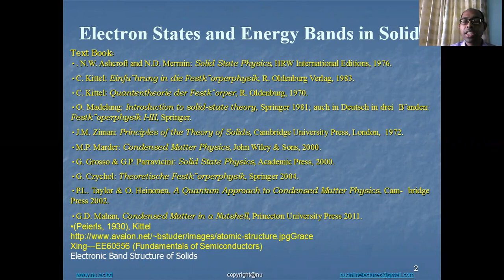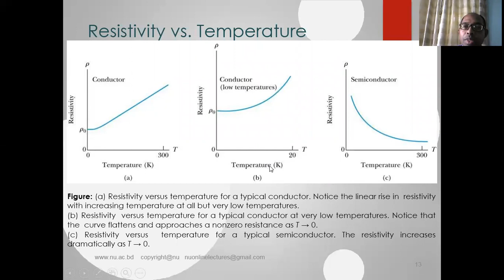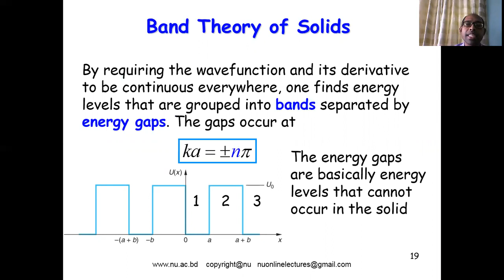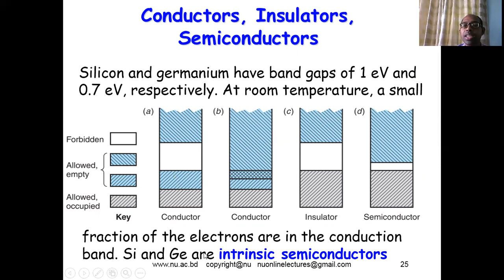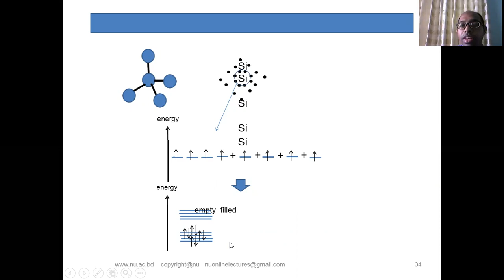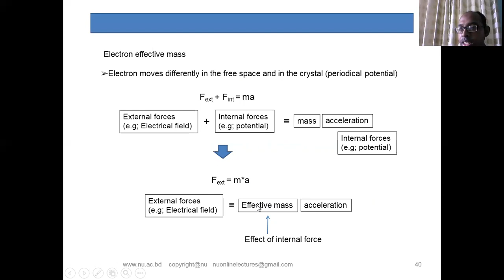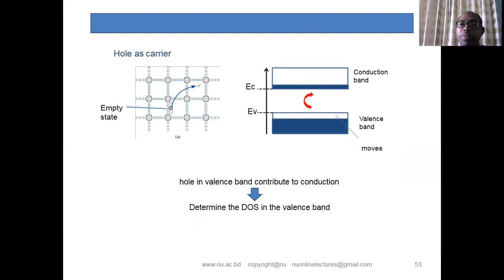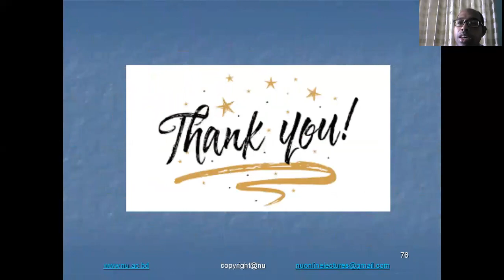SOLID STATE PHYSICS Class 01. MSc Physics online Class. National University BD.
Viral Video lecture onlinelearning university universitycampus All department online Class.
Graduation courses,
Depertment of Political science,
Depertment of Philosophy,
Depertment of History,
Depertment of Islamic studies,
Depertment of Mathematics,
Depertment of Physics,
Depertment of Chemistry
Depertment of Botany,
Depertment of Zoology,
Depertment of Geography,
Depertment of Environmental science,
Depertment of Management,
Depertment of Accounting,
Depertment of Marketing,
Depertment of Finance and Banking
Post-Graduation courses,
Depertment of Economics,
Depertment of Bangla,
Depertment of History,
Depertment of English,
Depertment of Mathematics,
Depertment of statistics,